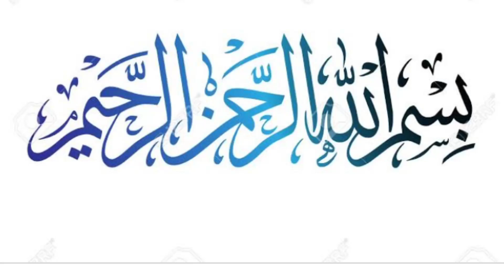Gorgeous || Latest and Revshing Bridal Dresses ideas 2022-2023.. New Designer Collection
Gorgeous || Latest and Revshing Bridal Dress Design ideas 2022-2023..
Designer bridal dresses collection 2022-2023
wedding Dress designing ideas with detailing 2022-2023
Grara shrara style suit designing
Grara shrara dress design for bridal wear
Silk and raw silk suit designing ideas
Orgenza dresses design ideas with details
Colour combination ideas for wedding dress designing
Party wear dress designing ideas with detailing
Embrioded dress design ideas with details
gotta Patti design ideas for bridal dressses
Bridal dress design ideas with gotta lace
Bridal dress design with hand embroidery and rolls work
Latest and Trendy Wedding dress designing ideas 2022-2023
Lehnga design ideas
pishwas and lehnga style dress design ideas for bridal wear
New and stylish long frocks Pakistani dress design for wedding